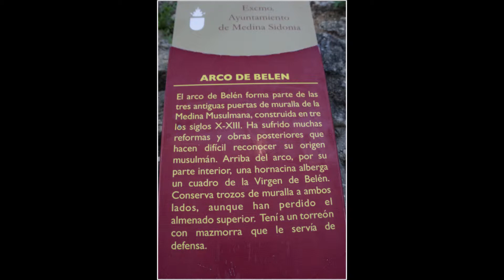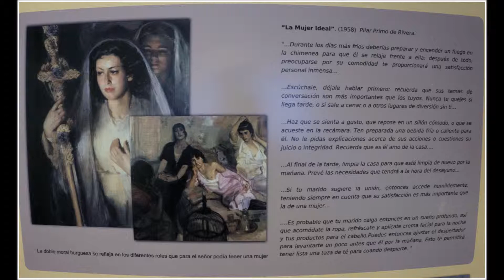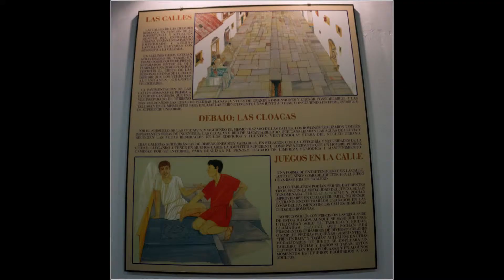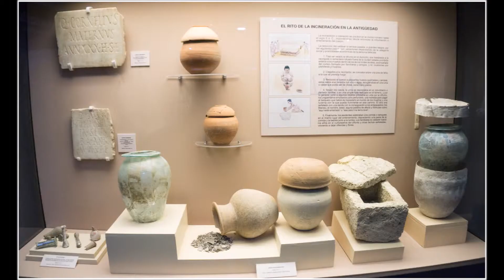ENP. MEDINA SIDONIA - CADIZ (España)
Legamos a Medina Sidonia, y de la mano de un guía turístico de la localidad, empezamos la visita.
Pasamos por el Arco de Belén,  Iglesia Mayor Conjunto Arqueológico Romano, Museo Etnológico, Ayuntamiento. Etc.
Después de andar y visitar los lugares más emblemático, un descanso degustando una de las tapas, TORTITAS DE CAMARON, con una cerveza.